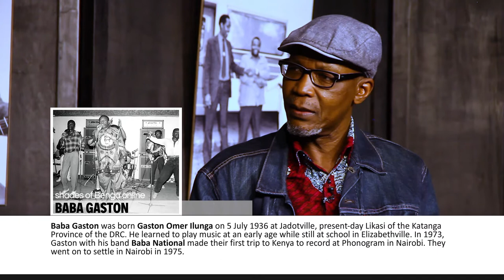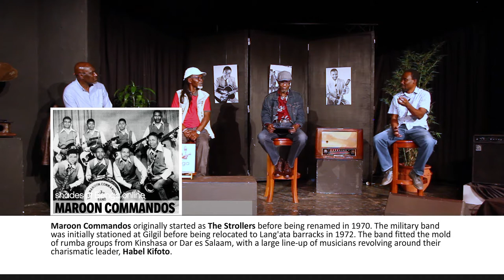SHADES OF BENGA ONLINE - EPISODE 07: Rumba in Nairobi Part 01